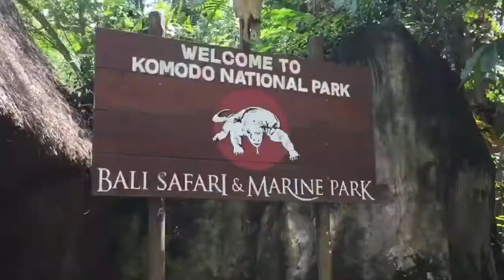BALI SAFARI ZOO SPECIAL | THE ELEPHANT’s SHOW | REOPENING BALI TODAY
Reopening Bali during the pandemic. At Bali Safari & Marine Park, you can head on to the show area, where you can watch the elephants display their talents.You’ll also learn more about the history of the conflict between elephants and humans, and better understand the importance of saving the homes of these beautiful creatures.

Little Sparrow CHannel